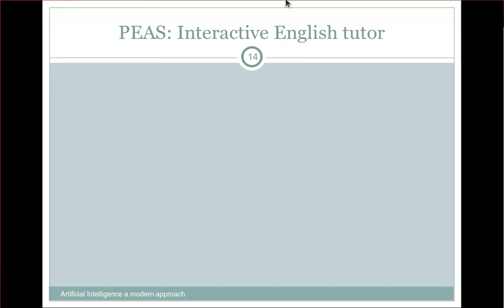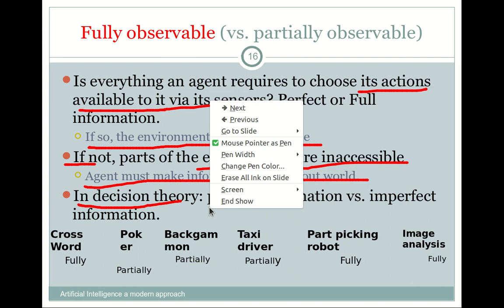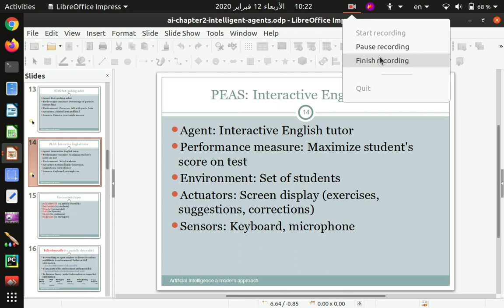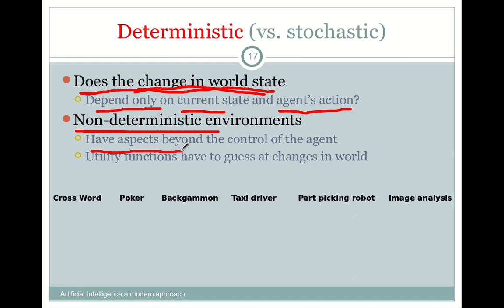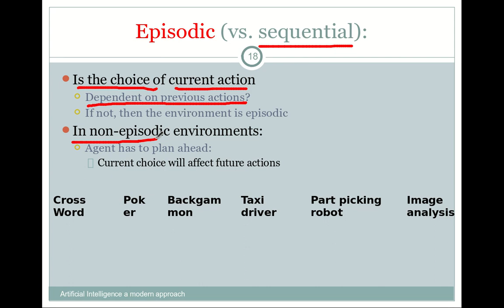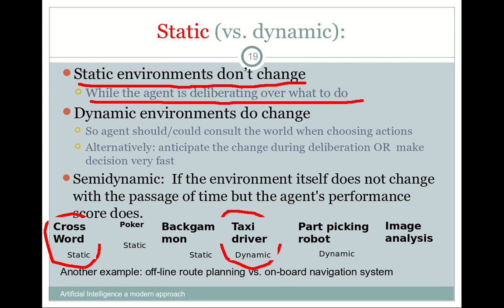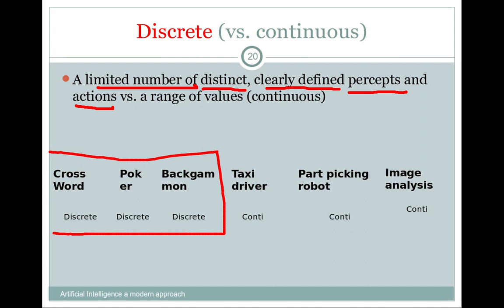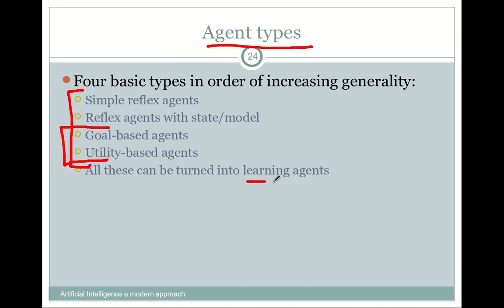05 الذكاء الاصطناعي: الوكيل الذكي 🦾🤖 ج3 - خصائص البيئة